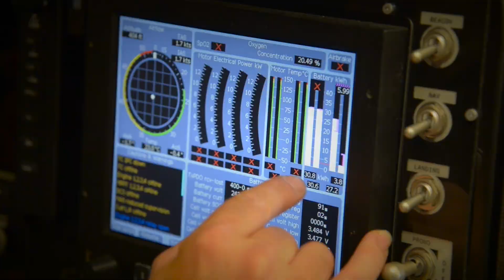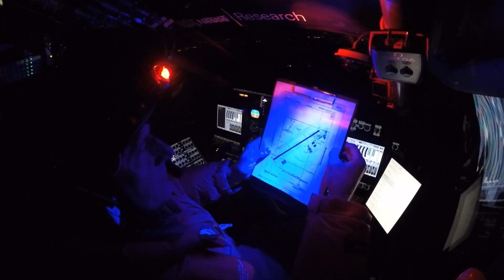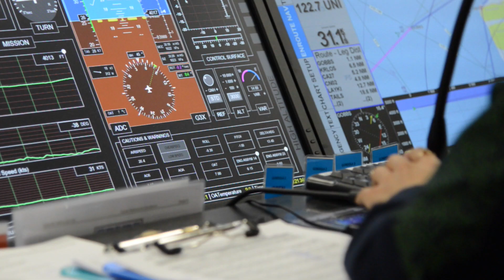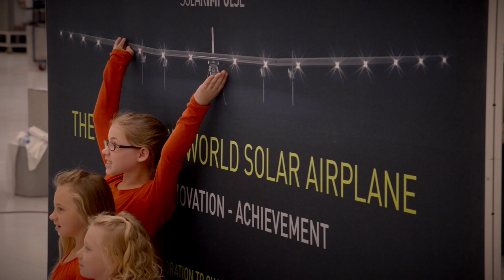Solar Impulse - Best of First Round-the-World Solar Flight, Crossing the USA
Solar Impulse finished the crossing of the United States of America, finally landing at bustling JFK, in New York City. This flight marks the completion of a huge milestone in our journey around the world with Solar Impulse 2. Ending it with the flight over the Statue of Liberty is symbolic for Solar Impulse as the statue serves to welcome travellers to the country.